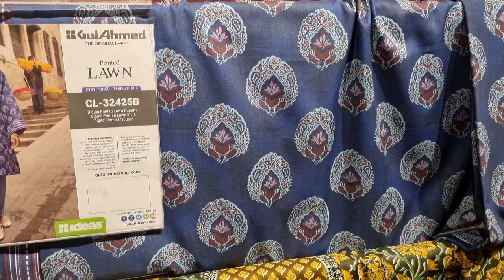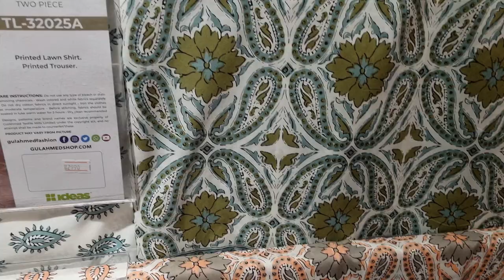Gul Ahmed new summer collection 2023||beautiful red Lawn prints